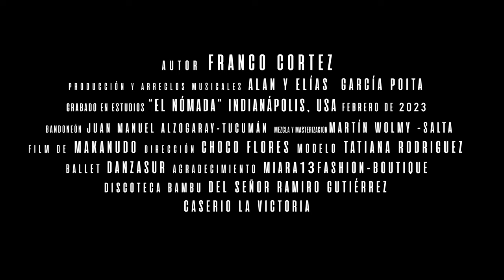Franco Cortez - Herido el Corazón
Autor : Franco Cortez
Ritmo : Chacarera
Género: Folclore
Disco : Escencia de Campo
Año : 2023

Producción y arreglos musicales:
Alan & Quinciño Garcia Poita
Grabado en estudios “El Nómada”
Indianápolis, EEUU

Alan García Poita: Violín, bateria, keys y guitarras elect./Acustic.
Bandoneón:
Juan Manuel Alzogaray (Tucumán)
Mezcla y Masterizacion:
Martín Wolmy (Salta)
Film : Makanudo
Dirección : Choco Flores